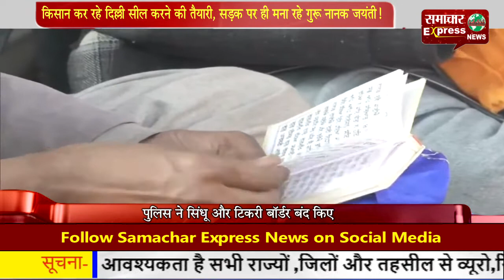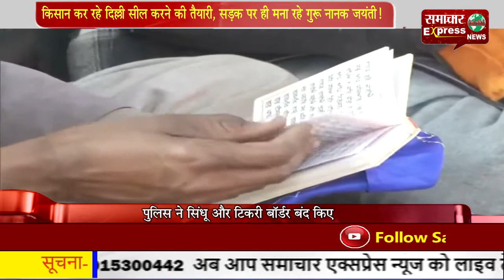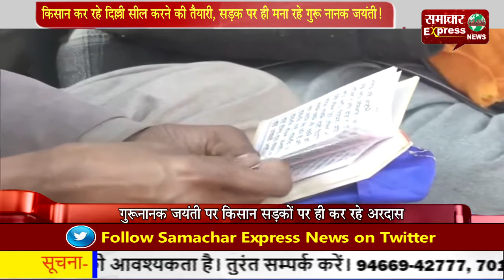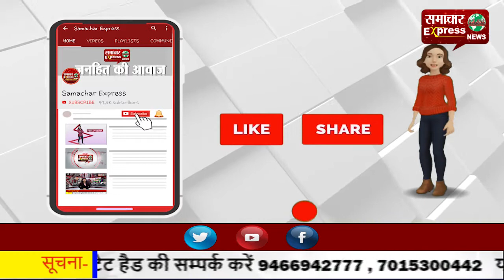किसान कर रहे दिल्ली सील करने की तैयारी, सडक़ पर ही मना रहे गुरू नानक जयंती!